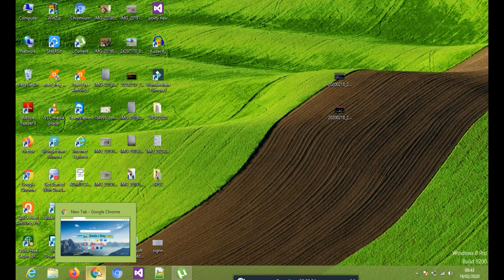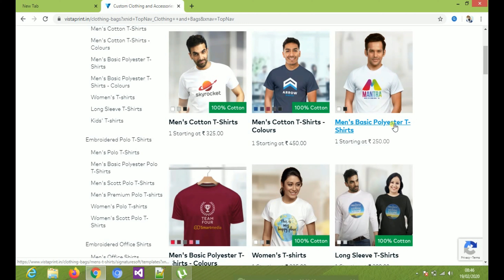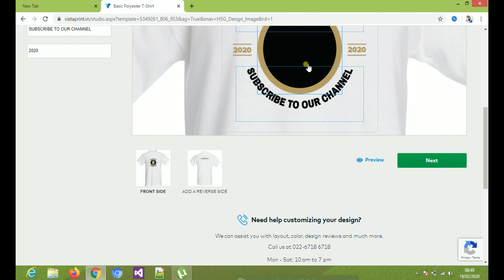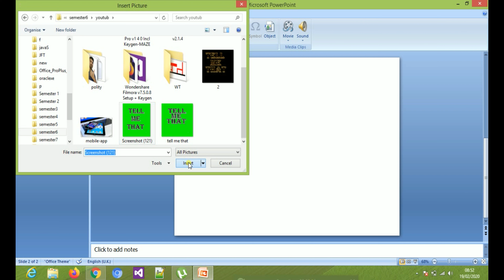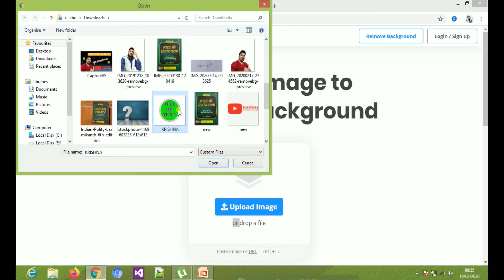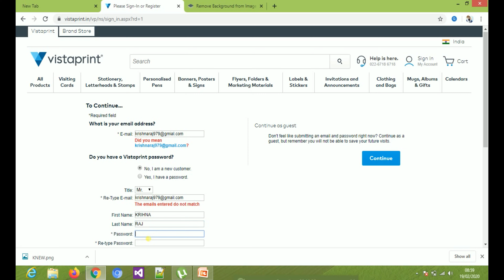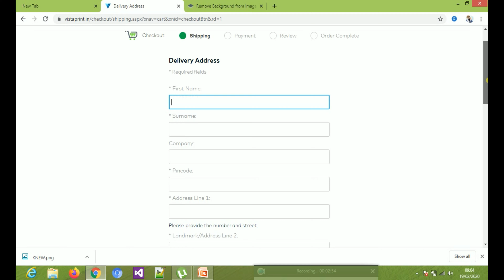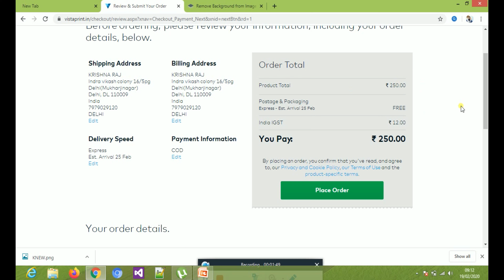Print T-shirt Online with your own logo & Photo at Lowest price ||ऑनलाइन कैसे प्रिंट करें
Hello Friends ..
In this video you will learn How to Print T-shirt Online with your own logo & Photo at Lowest price